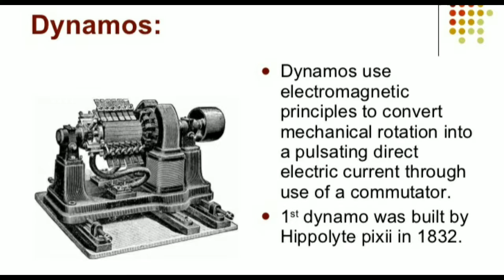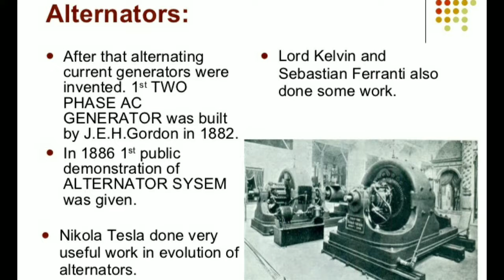Generators Working Principle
Generator:
The device which converts mechanical energy to electrical energy is called generator.

A generator has two main parts:
1. Coil
2. Magnet.